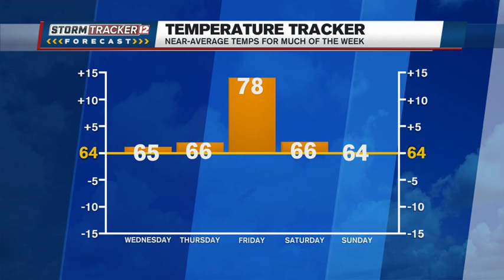JR's Monday Night Weather Report